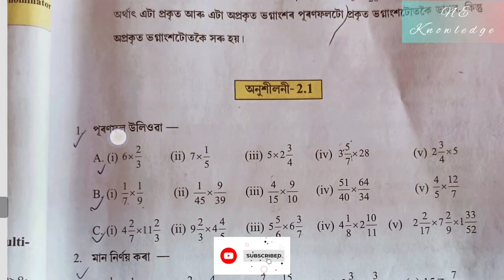Maths || Class 7 Maths, Chapter 2.1 Question No. 1 Solution || সপ্তম শ্ৰেণীৰ গণিত অনুশীলনী ২.১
Maths MCQ Multiplication of Fraction. Class 7 Maths Chapter 2.1. সপ্তম শ্ৰেণীৰ গণিত অনুশীলনী ২.১ প্ৰশ্নোত্তৰ. Class 7 Maths Excercise 2.1 Solution

class 7 maths Assamese medium. ncert assamese medium maths class7 maths exercise.